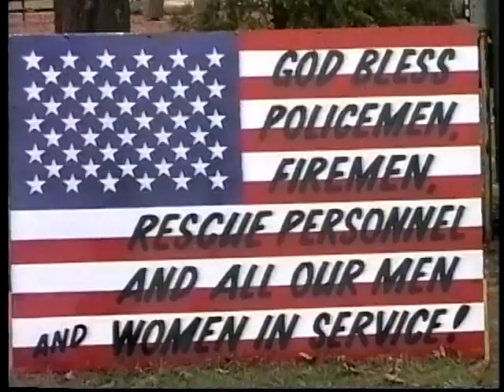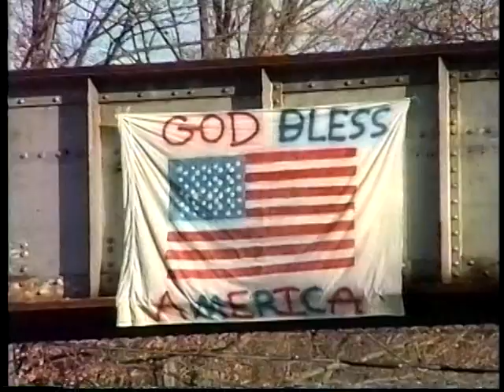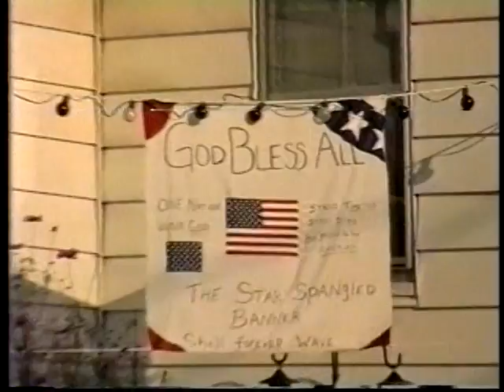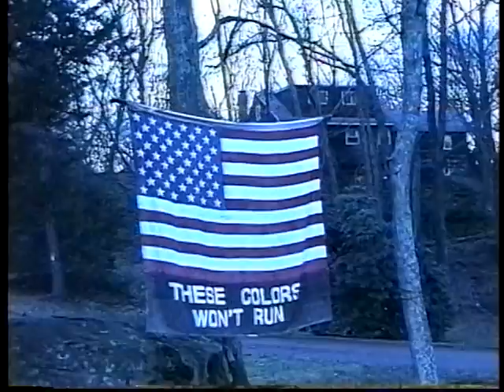"These Colors Just Don't Run" - Tom Callinan & Friends